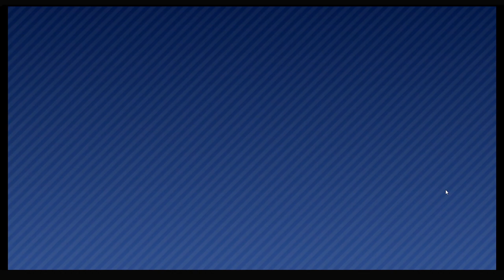PLAYING NEWER UNTIL I DIE | Corl Only | Joke Video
Hey guys so the audio is really bad since im the one recording and i rushed to get a video out today this is just a little joke vid because taylor is currently moving and we are unable to upload pikmin day 12 but that will come soon enough sorry for the incovience
-C